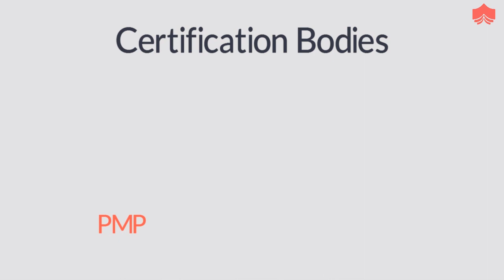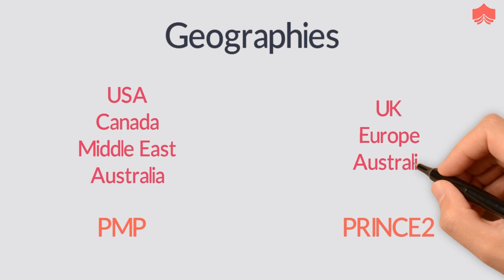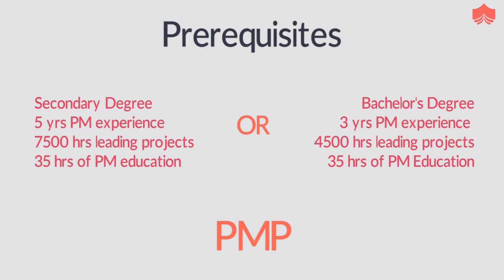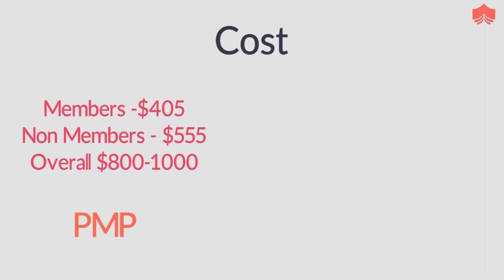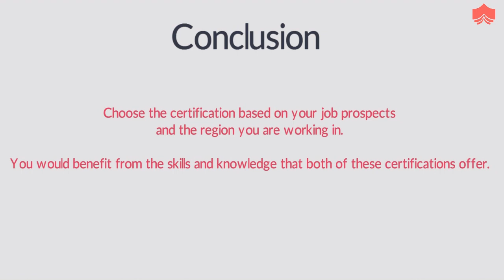PMP® vs PRINCE2® | Best Project Management Certificates | Project Management Training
🎓 PMP® vs PRINCE2® Certification: Which One is Right for You?
👉 Explore PMP® Certification: PMP® Certification Training
👉 Explore PRINCE2® Certification: PRINCE2® Foundation and Practitioner Training

Are you wondering which certification is best for your project management career? 🤔
In this video, we’ll help you make an informed choice between PMP® and PRINCE2® certifications.

We’ll break it down based on:
→ Geography: Where is each certification most recognized?
→ Prerequisites: What are the eligibility criteria?
→ Cost: Which certification fits your budget?
→ Certification Bodies: Understanding PMI vs AXELOS.

Still not sure which path to take?
Explore all our Project Management courses to find the one that’s perfect for your career goals:
👉 View All Courses